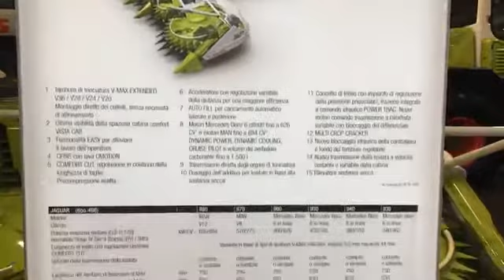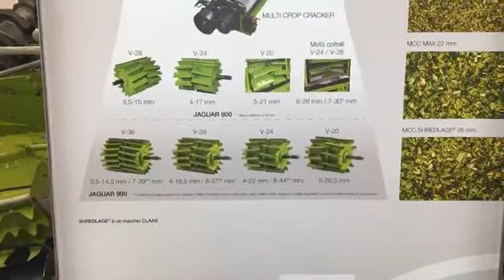claaslive. Conosciamo la JAGUAR 980 con ORBIS 750.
Eccoci con il nostro Product Manager Macchine da Raccolta, Alberto Messina che, in diretta da Fieragricola, ci spiega un po' di cose della nostra JAGUAR 980  e la nuova ORBIS 750.